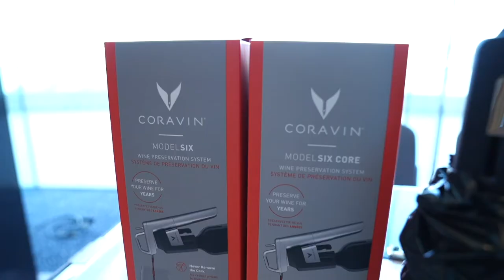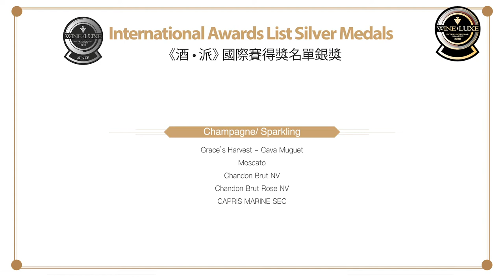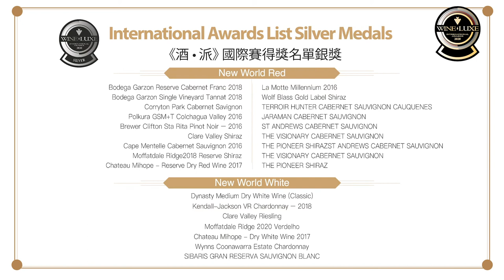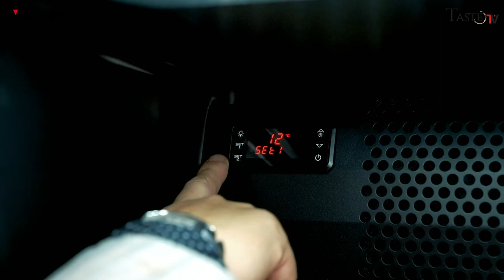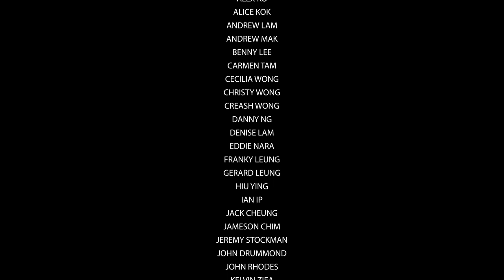WINE.LUXE INTERNATIONAL AWARDS 2020 - Official Results Announcement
Wine Luxe International Awards 2020 Official Result Announcement is now broadcasting on Facebook and YouTube. We invited the President of Hong Kong Sommelier Association (Greater China) - Mr Nelson Chow, renowned Wine Critics and Columnist - Ms Cecilia Wong, Spirits Consultant / Mixologist - Mr Eddie Nara to Co-Host the Announcement program with the Organiser Mr. Nelson Siu.